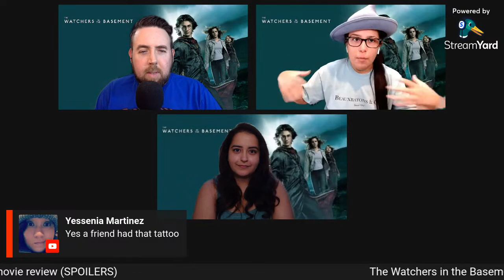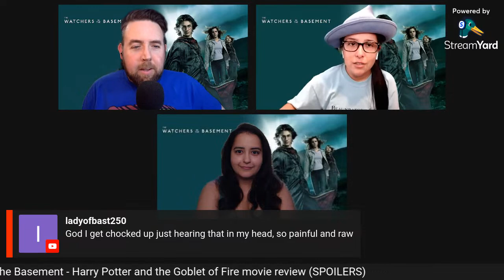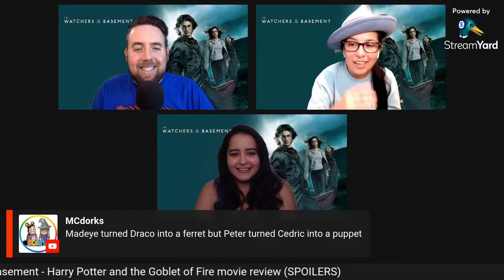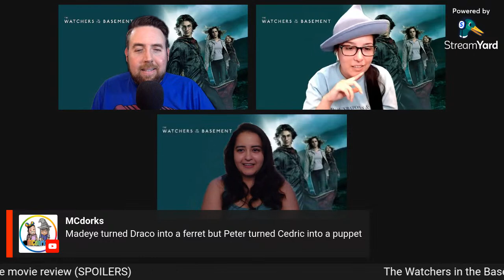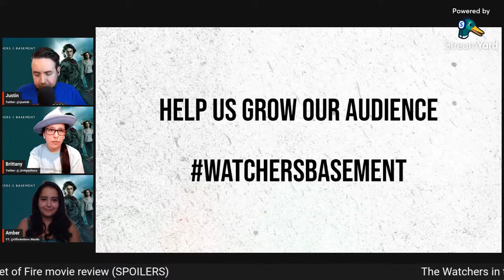Harry Potter and the Goblet of Fire movie review (SPOILERS) | The Watchers in the Basement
Harry Potter finds himself competing in a hazardous tournament between rival schools of magic, but he is distracted by recurring nightmares.

Join the Watchers as we review the fourth movie from the Wizarding World franchise, Harry Potter and the Goblet of Fire.

Harry Potter and the Goblet of Fire (2005) is a British fantasy movie based on the novel by J.K. Rowling starring Daniel Radcliffe, Rupert Grint, Emma Watson, Michael Gambon, Maggie Smith, Robbie Coltrane, Alan Rickman, Tom Felton, David Tennant, Brendan Gleeson and Ralph Fiennes.

Follow The Watchers in the Basement on social media! Use WatchersBasement to comment about the show!

anchor.fm/watchersbasement